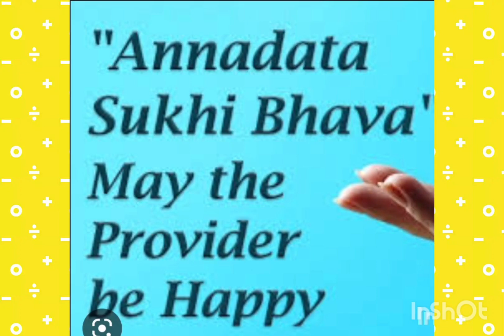ANNADHANAM PHOTOS OF DR.SMT HARATHI BANDARU GARU AND SRI SRINIVASA CHAKRAVARTHY BANDARU GARU